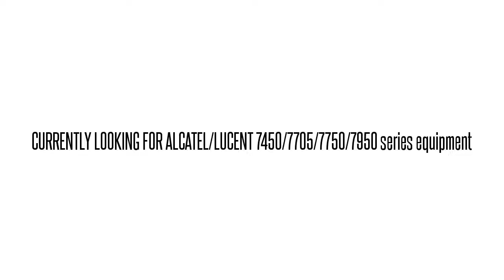3AL07822DE01 SNC5FECEAA 1631-SX SMC 1631-SX OC-3 INTFC